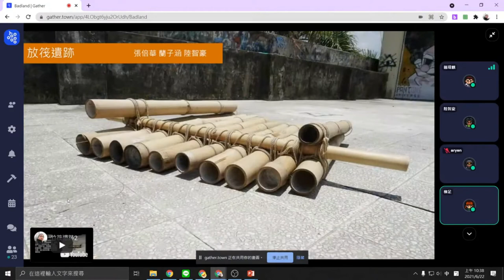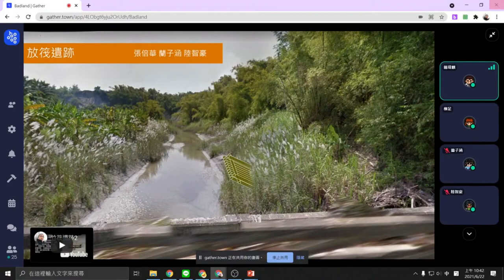2021創作實務與反身性方法論期末發表 Part V